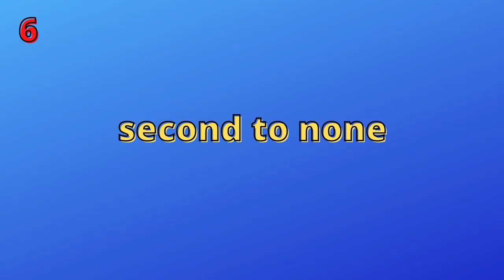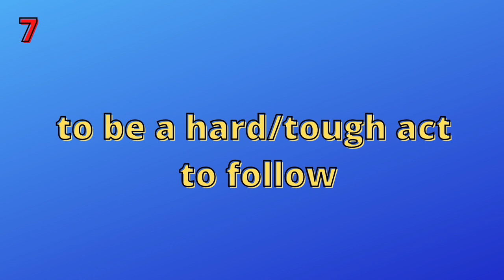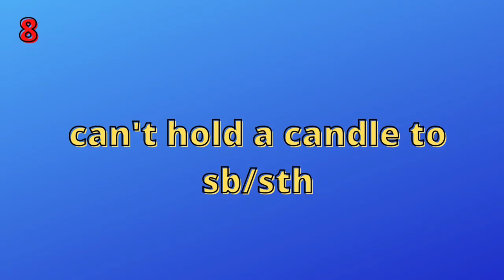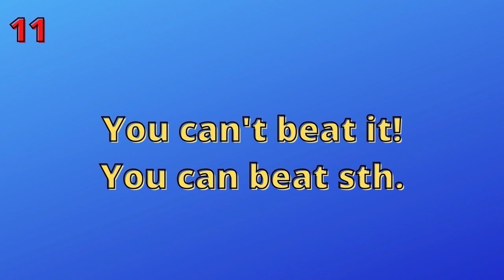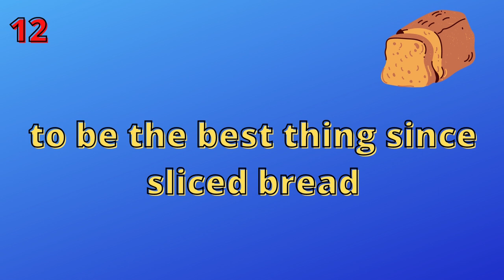12 more original synonyms for "THE BEST"! 😍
In today's lesson we're going to look at 12 ways to say "THE BEST". Let's add color and flavor to our English by learning 12 cool synonyms! 🌈

Time codes ⏰

1). tip-top: 0:39
2). top-tier: 1:08
3). top-notch: 1:25
4). par excellence: 1:44
5). go-to: 2:05
6). second to none: 2:58
7). to be a hard/tough act to follow: 3:17
8). can't hold a candle to sb/sth: 4:02
9). like no other: 4:33
10). nothing comes close: 5:22
11). You can't beat it!: 5:45
12). to be the best thing since sliced bread: 6:08

Music 🎶

Previous editions on synonyms 📍

Prime Video 🎥

My favorites 😍